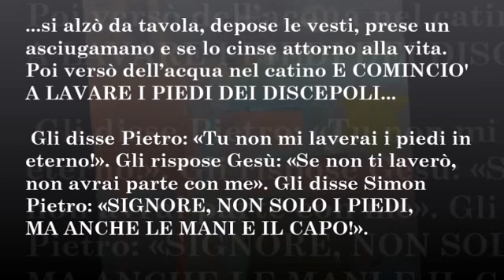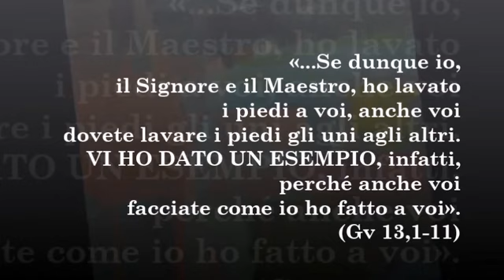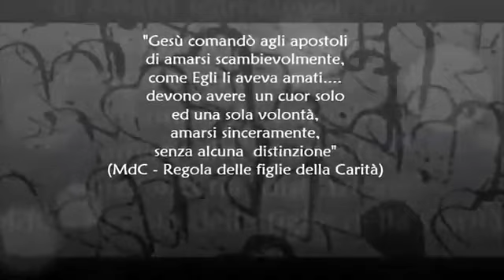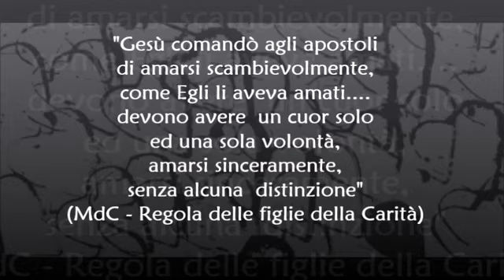Se non servi non serve